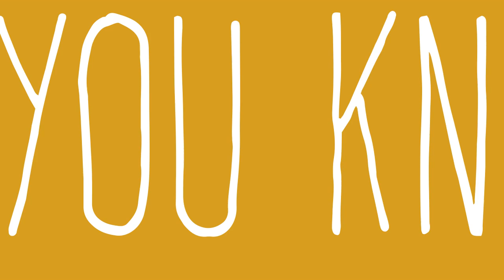Cup of Liquid Gold (1/3/17) - Garfield Refining